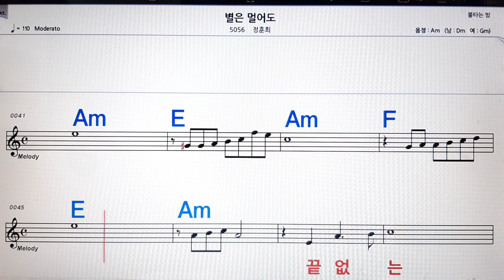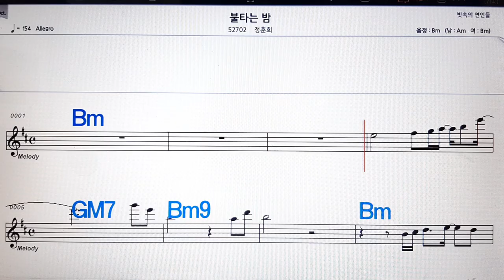별은 멀어도/정훈희💋노래방, 악보,반주, 가라오케 ,코드, 가사 .💖Karaoke, Sheet music ,Chord, Lyrics ,MR